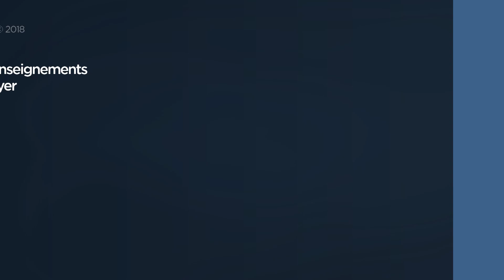Les peurs communes (1/2) - Joyce Meyer - Fortifié par la foi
Joyce nous enseigne sur le fait de ressentir que nous ne sommes pas agréables à Dieu bien que cela soit faux.

1208 1 Les peurs communes partie 1 mov